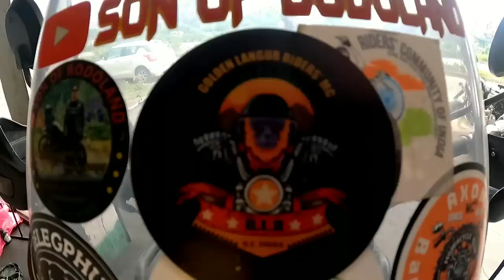Burn Out Himalayan Tyre🔥🔥 || New Pannier ❤️😍 @orangecandypanniers